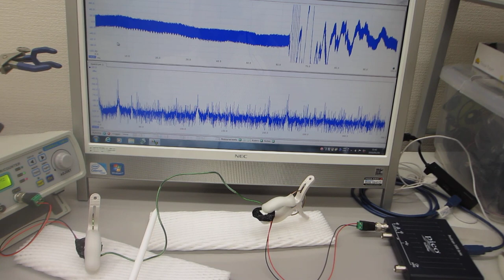超音波発振制御プローブの、超音波‹ダイナミック制御›技術（表面弾性波のコントロール技術）